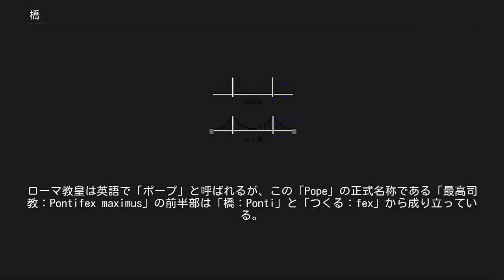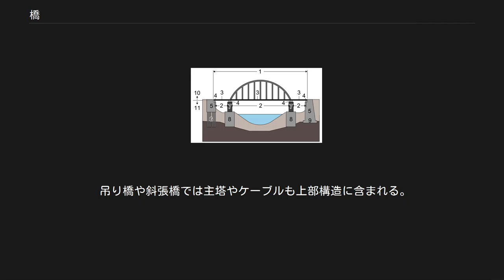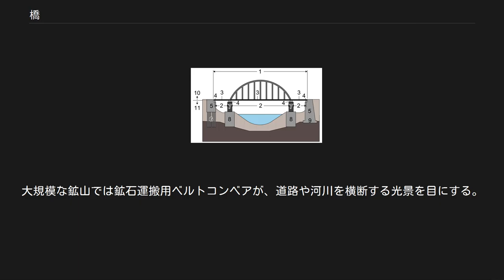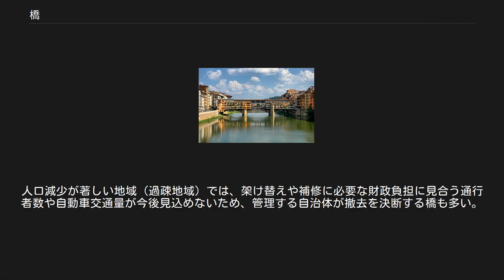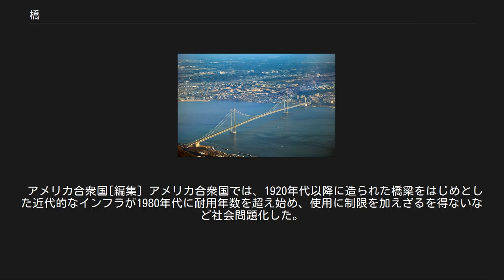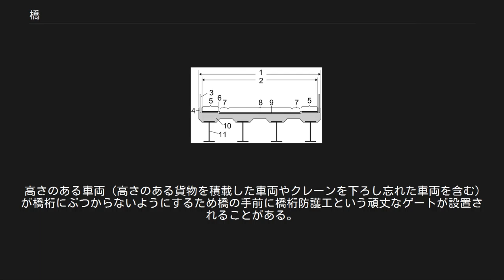橋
明石海峡大橋 橋（はし）、橋梁（きょうりょう）とは、谷などの地面やより低い位置を通る道路・鉄道路線、川・湖沼・海といった水面などを跨ぐ形で、高い場所に設けられた道である。
 橋には入口出口があり、橋の柵の柱の内の端の橋の名前の看板の名前が漢字だと入口でひらがなが出口だと言われている｡ 橋の起源についてははっきりしたことは判らないが、偶然に谷間部分を跨いだ倒木や石だったと推測されている。
その後、人類が道具を使うようになってからは伐採した木で丸木橋が造られるようになった。
また、木々に垂れ下がっている蔓を編んだ吊橋の原型とされる蔓橋（つるはし）や、より長い距離を渡るために川の中で飛び出た石の頂部に丸木を渡したり，自然石を積み上げて橋脚を築いたり、杭を打ち込んで橋脚にしたりした事も考えられている。
 なお、日本語の「橋」という言葉は、道のはしに架けるものから由来しているとされる。
 ポン・デュ・ガール 紀元前5世紀から6世紀頃にはバビロンや中国で石造の桁橋が架けられていた。
紀元前4000年頃のメソポタミア文明では石造アーチ橋が架けられている。
紀元前2200年頃、バビロンではユーフラテス川に長さ 200 m のレンガ橋が架けられた。
アーチ橋の架橋技術は、古代メソポタミア地方で発祥した技術が、東西に伝播して西洋と東洋それぞれ独自に発展したとする研究が発表されている。
 ローマ時代に道路網の整備に伴い各地に橋が架けられ、架橋技術は大きく進歩した。
現存する水道橋は驚異的な精度を持っている。
ローマ教皇は英語で「ポープ」と呼ばれるが、この「Pope」の正式名称である「最高司教：Pontifex maximus」の前半部は「橋：Ponti」と「つくる：fex」から成り立っている。
この名前が示すように、古代ローマ時代には橋を架けることは聖職者の仕事であった。
中国や日本でも橋は仏教僧侶が架けることが多かった。
 日本での記録に残っている最古の橋は、『日本書紀』によると景行天皇の時代に現在の大牟田市にあった「御木のさ小橋」（みきのさおはし）である。
巨大な倒木による丸木橋とされている（ただし大きさに誇張がある。詳細は巨樹#伝説上の巨樹を参照）。
人工の橋では同じく『日本書紀』によると324年（仁徳天皇14年）に現在の大阪市に猪甘津橋（いかいつのはし）が架けられたのが最古とされている。
また、624年（推古天皇32年）に道昭が京都の宇治川に宇治橋を、726年（神亀3年）には行基が山崎橋を架けるなど、古くは僧侶が橋を架けたことが知られている。
これは僧侶が遣隋使や遣唐使として中国に渡り技術を学んできたことや、救済の一環として土木事業を指導したことによる。
一方、当時の律令政府は勢多橋などの畿内の要所を例外とすれば、橋の築造には消極的であった。
『日本紀略』の延暦20年（801年）5月甲戌条には、河川に橋がないことで庸の搬送が困難な場合には、その度に舟橋を架けるように命じている。
 ローマ帝国が滅んだ後の中世ヨーロッパでは、優れた土木技術は失われてしまった。
このため、流失した橋には再建されず放棄されたものも多い。
依然石造りのアーチ橋は造られていたが、この時代に橋を架けたのは聖職者だった。
 戦乱の続いた時代では橋は戦略上重要な拠点となるため、守備用の塔が付属して建てられたり、戦時に簡単に壊せるようになっていたりする橋も多い。
ルネサンス期になると扁平アーチが開発され、軽快な石橋が建設されるようになった。
 歌川広重『東海道五十三次』より「日本橋」 律令制の弛緩とともに交通路も衰退し、橋の整備も資力や技術に乏しい現地に委ねられたため、架橋技術は発達しなかった。
更に治水技術の未熟からしばしば発生した雪解けや大雨に由来する増水にも弱く、船橋のような仮橋や渡し船による代替で間に合わされるケースが多かった。
こうした傾向は江戸時代末期まで続き、江戸時代に多くの大河川に架橋がされなかったのも、実際には軍事的な理由とともに技術的要因による部分も大きかった。
 そうした中でも特徴的な架橋の例はあり、鎌倉時代においては僧侶の勧進活動の1つとして、重源による瀬田橋や忍性による宇治橋の再建などが行われた。
これは人々の労苦を救うとともに架橋を善行の1つとして挙げた福田思想の影響によるところが大きいとされている。
安土桃山時代から江戸時代に入ると、都市部や街道においてようやく橋の整備が進められるようになった。
江戸時代の大都市には幕府が管理した橋と町人が管理して一部においては...